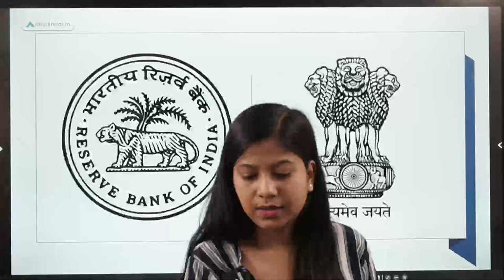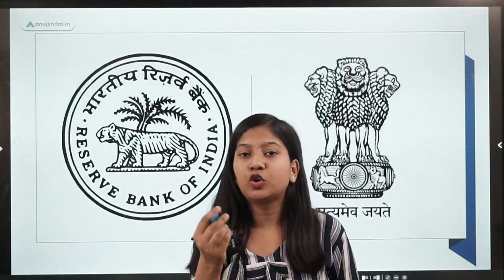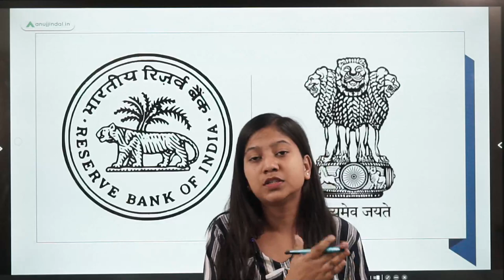Do UPSC Aspirants Have UPPER HAND over RBI Aspirants? | RBI Grade B 2022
Aside from dealing with a well of syllabus an RBI Grade B aspirant also have to endure a major misconception. Following the past trend of results, the current and potential candidates of RBI Grade B often ask whether UPSC aspirants get an edge in this exam.

Though it seems like a trivial query, it is a serious one, the enormity of it is so much that some aspirants refrain from preparing for RBI Grade B just because they are not UPSC aspirants.

So, is the question valid or is it irrational? Watch this session of mine and settle this dispute once and for all.

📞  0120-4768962